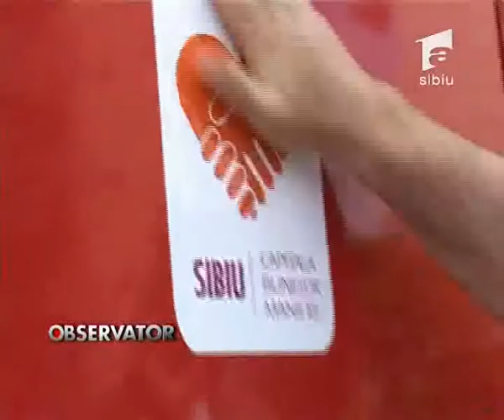ISU se alatura campaniei.flv